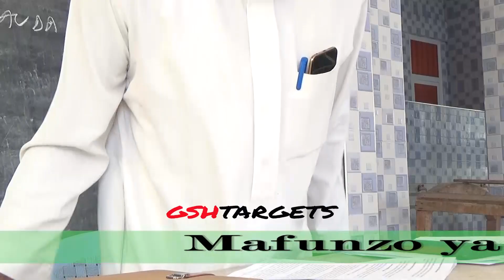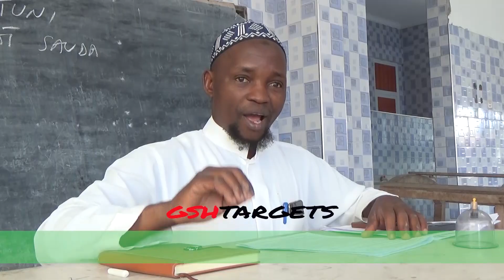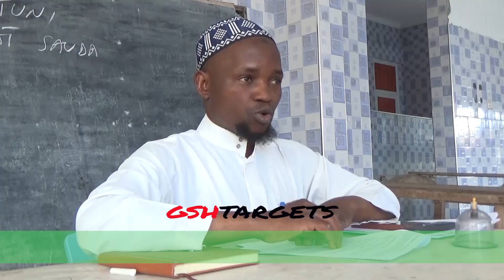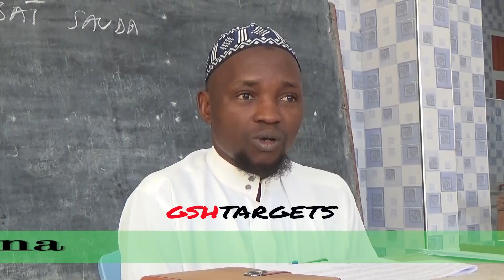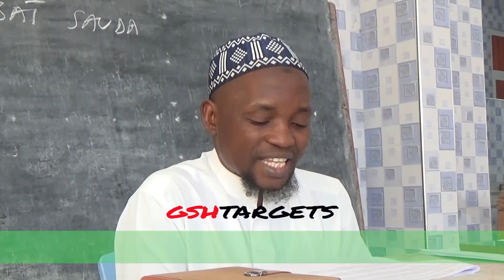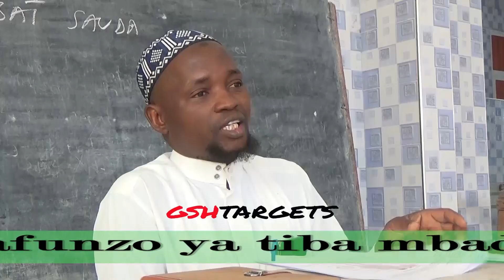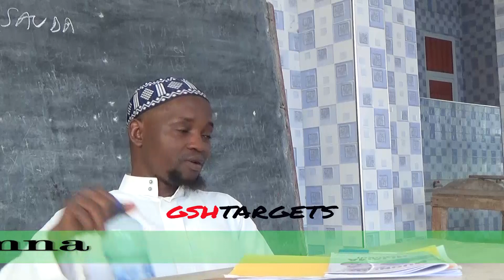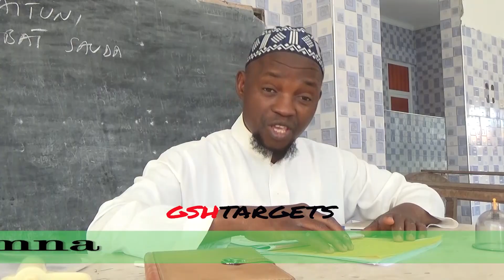KAMNA HIJAMA CLINIC COURSE No 1